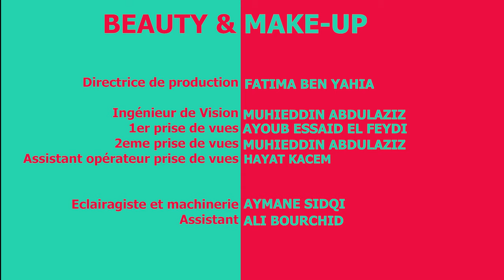الحلقة الخامسة تكبير الفم وإبراز الشفاه | BEAUTY & MAKE-UP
BEAUTY & MAKE-UP  الموسم الأول من برنامج
.خمسة حلقات مع خمسة مشاكل تواجه الفتاة في عالم التجميل، وحلقة سادسة خاصة بالمكياج السينمائي
L'émission explique comment utiliser le maquillage dans 6 situations qui se posent à la fille.